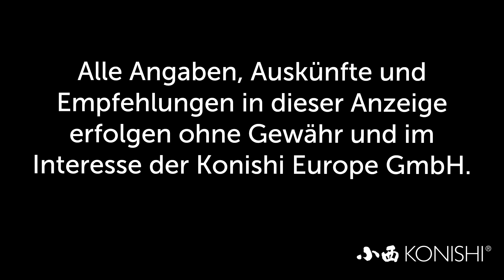Modern Koi Blog #2166 - Wie groß sollten Innenhälterung für die Koiaufzucht sein?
Einer unserer Zuschauer möchte wissen wie groß Innenhälterungen für die Koiaufzucht sein sollten.